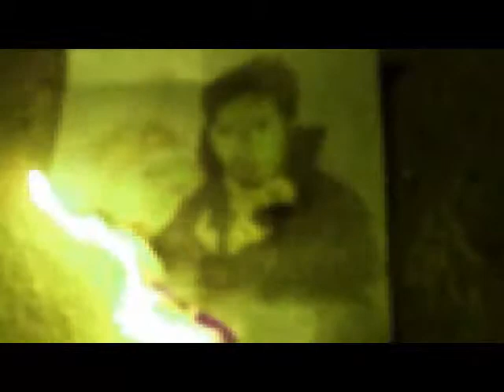Heart attack - TSA - by taleb mstafa